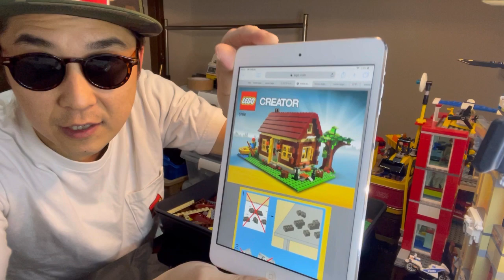LEGO5766 Creator Log Cabinをつくる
どーも！シライオンズでーす！
この番組はLEGOブロックを積むことで徳を積み、この素晴らしい知育玩具をより世に広め、地域社会に貢献していこうという番組となっております。

今回はLEGO 5766 Creator Log Cabin をつくります。

TikTokもやっています。

ミュージシャン: EnjoyMusic

シライオンズのテーマ